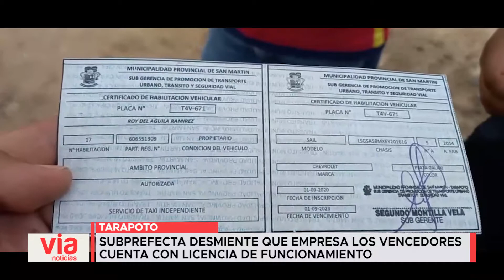Subprefecta desmiente que empresa Los Vencedores cuenta con licencia de funcionamiento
La Subprefecta de la Provincia de San Martín, calificó de irresponsables a los representantes de los terminales terrestres que no cumplen con las ordenanzas , por tal motivo esta mañana se realizó un operativo en la ciudad de Tarapoto.